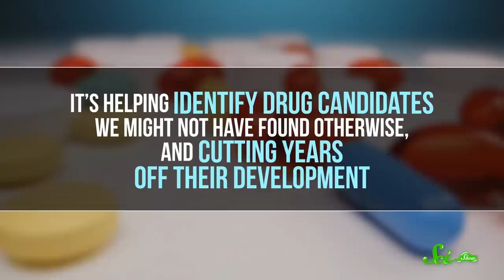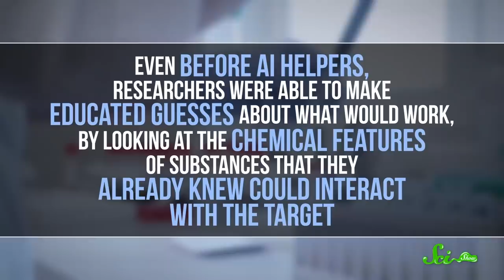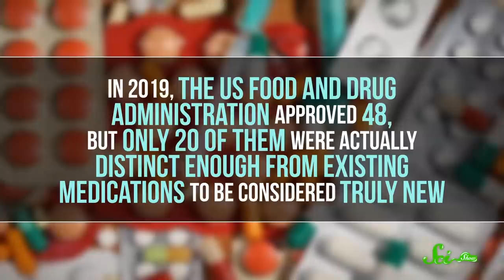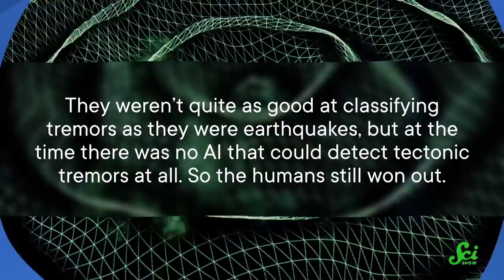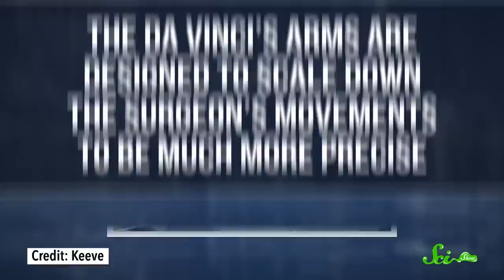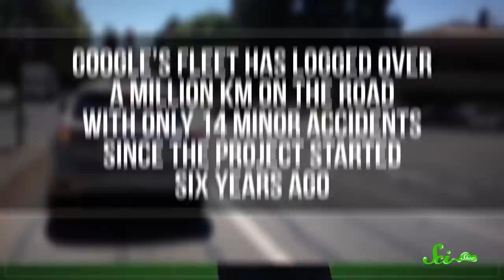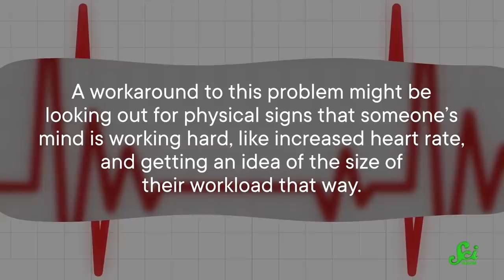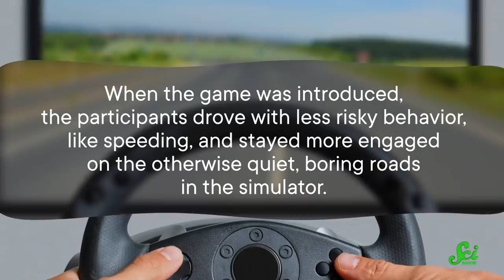How AI Can Save Lives | SciShow Compilation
Artificial intelligence is rapidly becoming an integral part of our everyday lives. Here’s a number of ways in which it manages to make life better for us humans.

The project we described in this video has ended, but many scientists recruit for citizen science projects over

There’s also the Did You Feel It project, where anyone who feels a rumble can fill out a quick survey and report it to the US Geological Survey

Tomás Lagos González, Sam Lutfi.